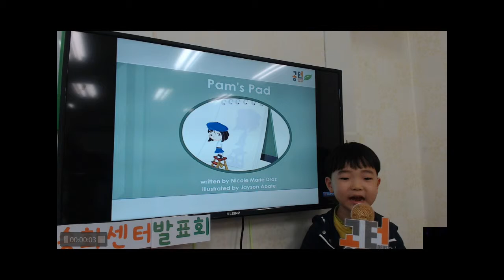공터송화센터 201905발표회 연선우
선우의 5월 발표 영상입니다.
선우는 정말 천재인가요 .. !! ♡
공터에서의 세번째 발표
너무나 안정적인 자세로 해낸 선우에게 박수를 보냅니다^^